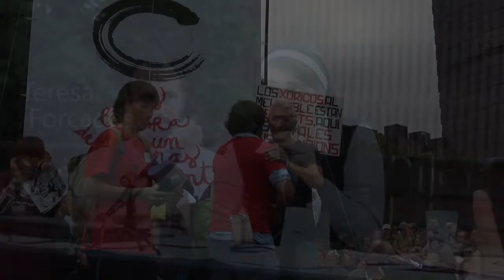Diego Cañamero del SAT - 11S 2013 Enceclem La Caixa